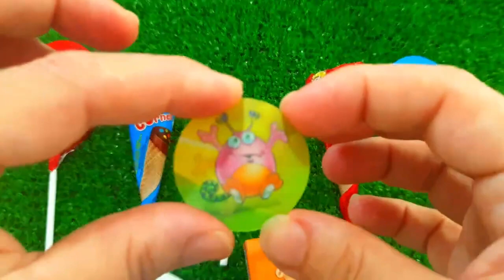7 Rainbow Satisfying Video, DIY How to make Rainbow Slime Candy Baby Shark Kinetic Sand Cutting